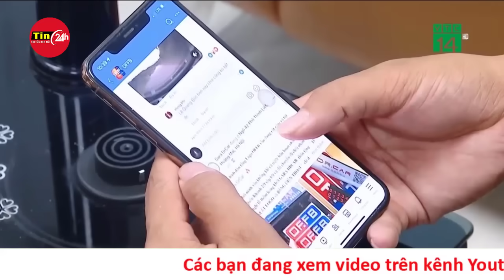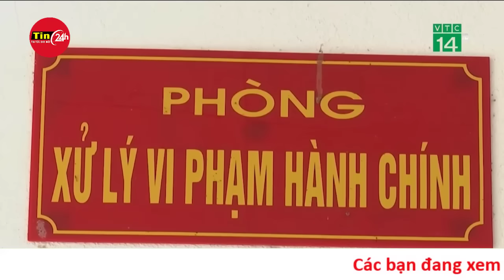Bão Yagi gây ngập lụt mênh mông ở Philippines, khiến 11 người thiệt mạng | Tin24h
Chiều 2/9, bão Yagi đổ bộ Philippines và đã gây thiệt hại về người. Cơn bão này được dự báo sẽ băng qua Philippines rồi đi vào Biển Đông, mạnh lên nhanh chóng, có thể đạt đến cấp siêu bão. Theo dự báo mới nhất, bão Yagi sẽ đổ bộ nước ta. Khả năng này có thể xảy ra vào ngày nào và khi đó, bão Yagi mạnh cấp mấy?

Ngập lụt và sạt lở đất do mưa lớn, gây ra bởi bão Yagi (ở Philippines gọi là bão Enteng), đã khiến ít nhất 11 người thiệt mạng tại Philippines, theo trang Inquirer.

Bão Yagi đổ bộ Philippines vào 2h chiều ngày 2/9, theo cơ quan khí tượng nước này (PAGASA). Các cơ quan nhà nước và trường học ở nhiều tỉnh thành tại Philippines phải tạm đóng cửa.